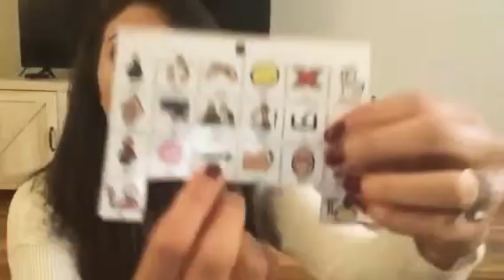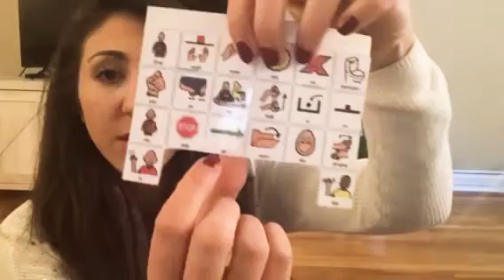5 Little Ducks Fingerplay / Sing a Long